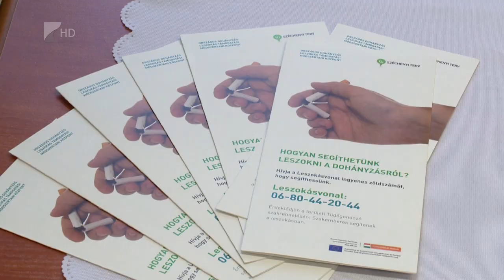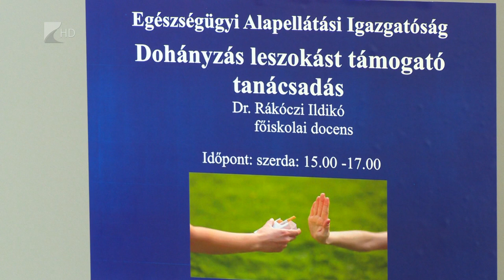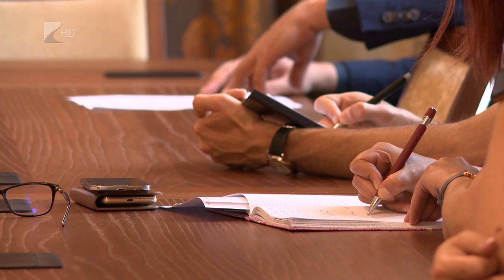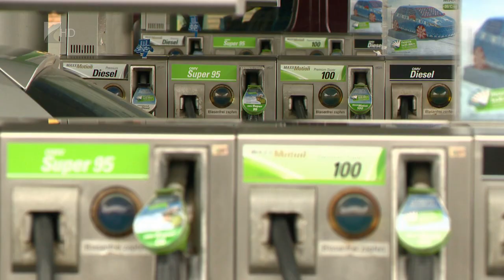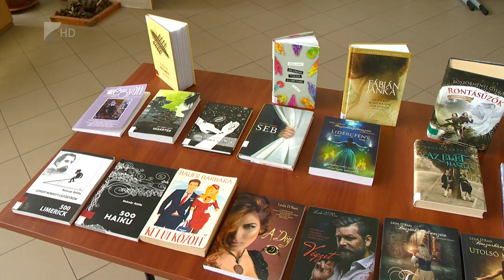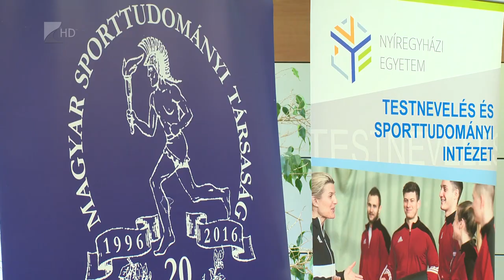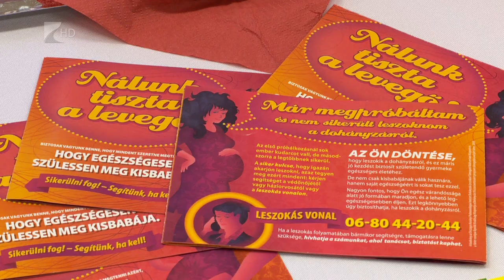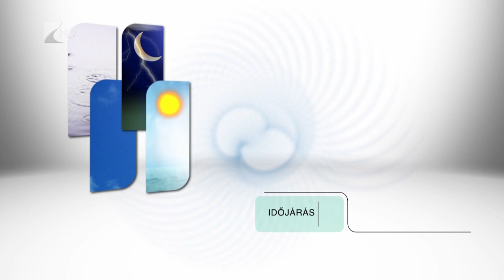Híradó 2019.06.05. - Kölcsey Tv